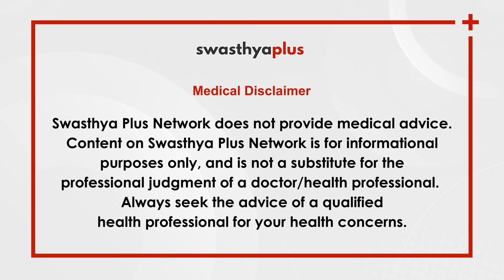Hand, Foot, Mouth Disease (HFMD): Symptoms and treatment | Dr Arjit Mohapatra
Hand, foot, mouth disease (HFMD) is highly contagious and generally infects children between 6 months to 6 years of age. Blisters on the hand, foot, and mouth are among the common symptoms of the disease. It is important to know about this disease because it potentially reoccurs.Let's know more from Paediatrician Prof Dr Arjit Mohapatra, Professor & Dean, School of Allied Health Sciences and Head, AIPHU Collaborating Translational Research Center at Jagannath Hospital. AIPH University, Bhubaneswar

What is the hand, foot, mouth diseases (HFMD) in children? (0:00)
How is it treated? (2:23)